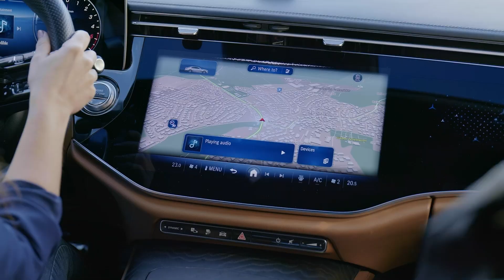Mercedes MBUX with ChatGPT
Mercedes updates via OTA 3 Million car with MBUX system NTG6 (with software version E800), MBUX NTG7 and the 3rd MBUX generation (E-Class W214) with the AI Voiceassistant of ChatGPT.

More information on jesmb.de